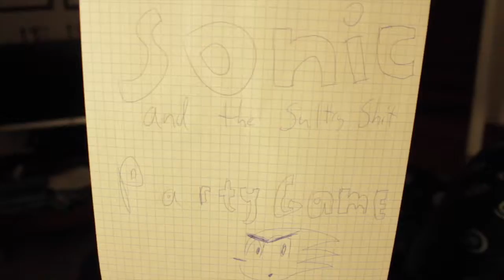Sonic Secret Rings Party Games - Ep.02: FINALE - Fuzzy Fighters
This time around we play a game mode with slightly less hoopla.

We are The Fuzzy Bunch! Mixing together comedy and critique we bumble our way through video games with rings in our eyes and secrets in our hearts.